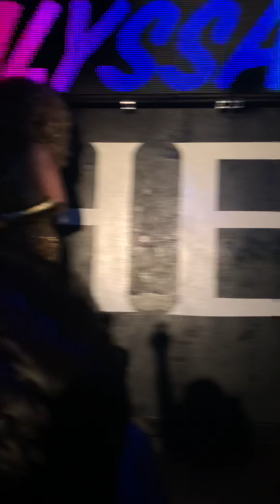Alyssa Edwards at the heat in San Antonio Texas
Alyssa Edwards at the heat in San Antonio Texas on 12/19/18